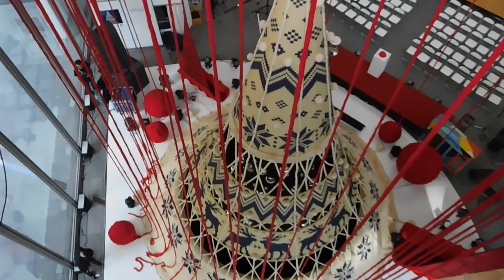DSCN9336クリスマス2018丸ビル20181108点灯式の日の昼間の様子